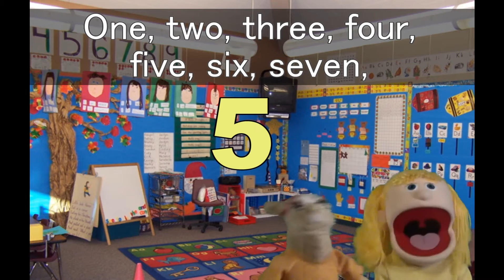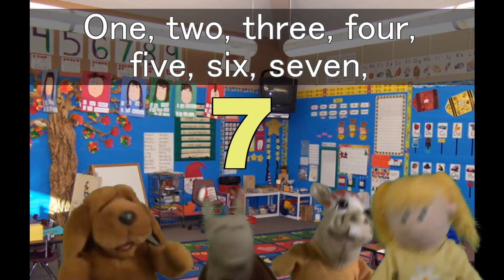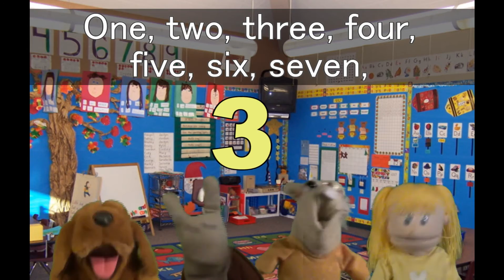The Count to Twenty Song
Buy your own amazing puppets from Mr Arthur's Puppets Online Puppet Shop

Mr Arthur's Puppets come together to count to twenty to the music of The Alphabet Song. This repetitive and catchy little song will help children learn their number sequence (counting) to twenty. Mr Keiran Arthur is a primary school teacher and well known Australian puppeteer. He was a contestant on Australia's Got Talent in 2012.